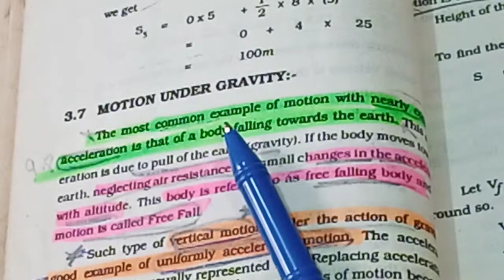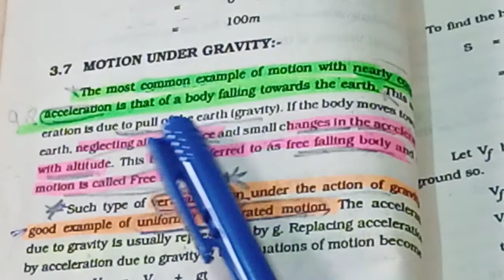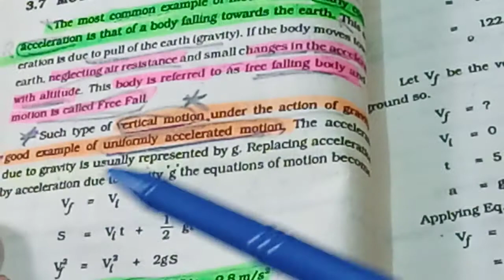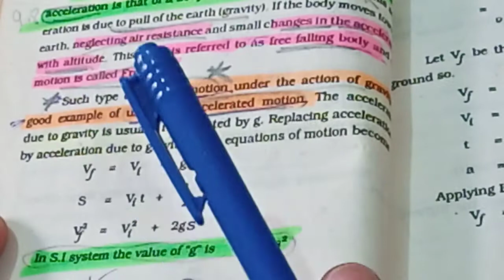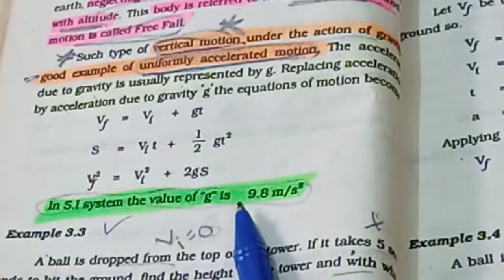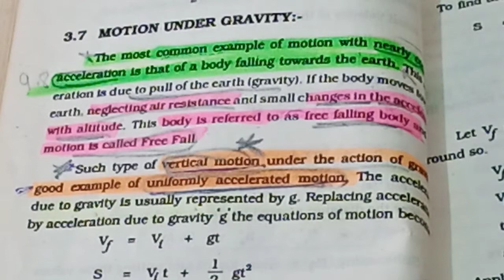"XI Physics" Chapter 03: MOTION. Lec 07: MOTION UNDER GRAVITY.